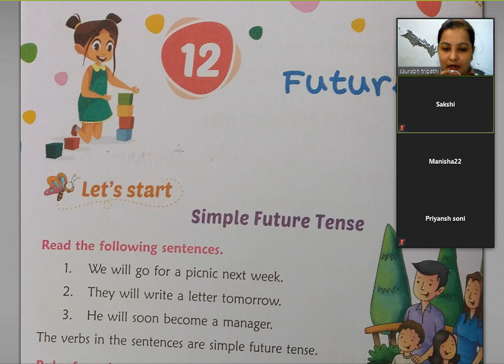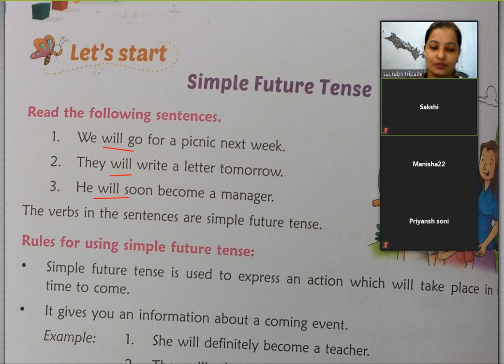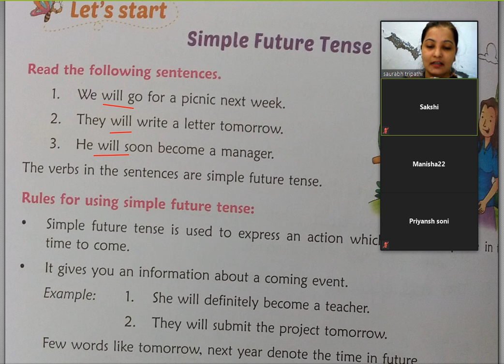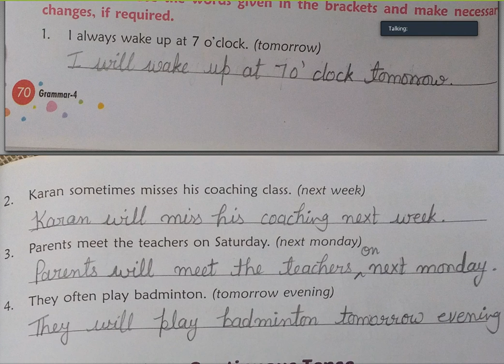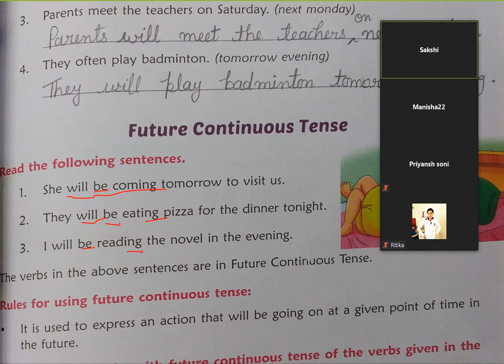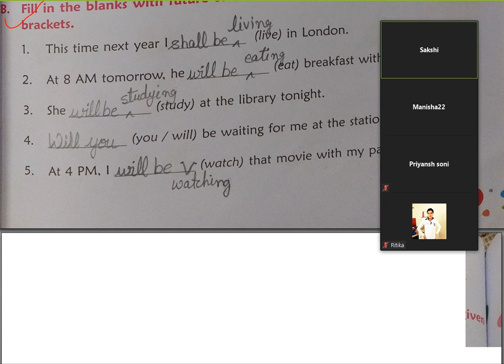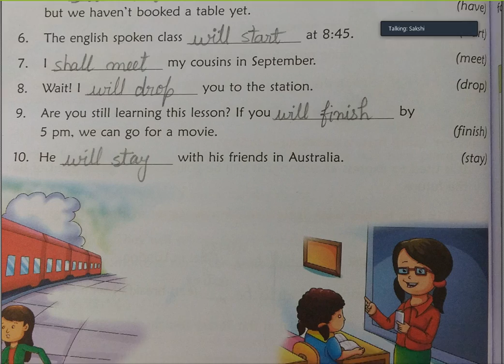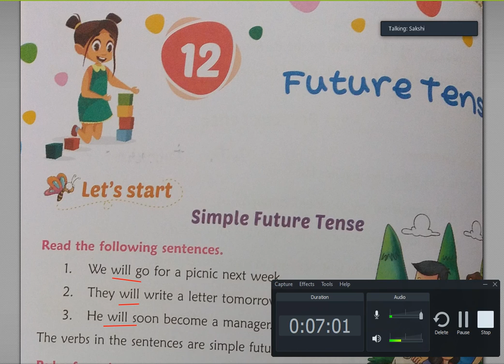English Language Class 4 Chap 12